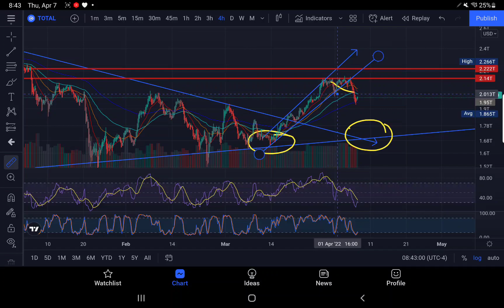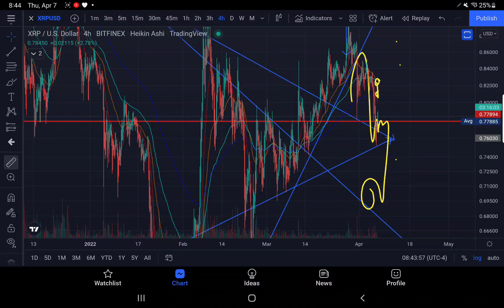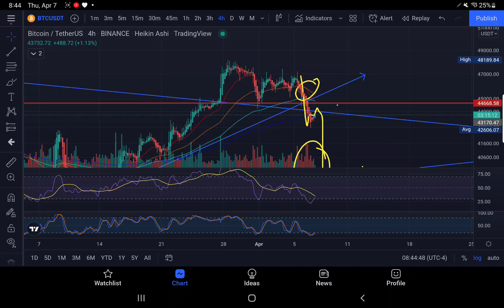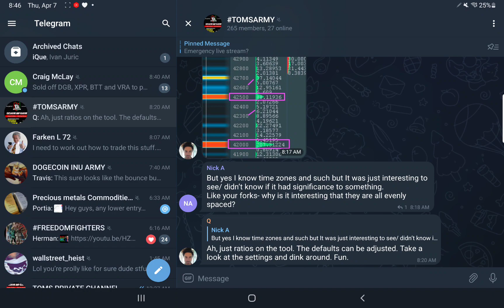XRP VOLUME PAINFULLY LOW BTC TOTAL CRYPTO MARKETCAP WARNING BEARISH DIVERGENCe ON 4 HR TF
rMdG3ju8pgyVh29ELPWaDuA74CpWW6Fxns

rMdG3ju8pgyVh29ELPWaDuA74CpWW6Fxns

rMdG3ju8pgyVh29ELPWaDuA74CpWW6Fxns